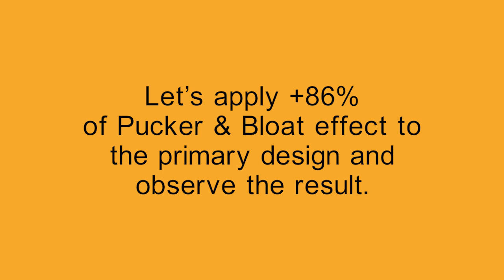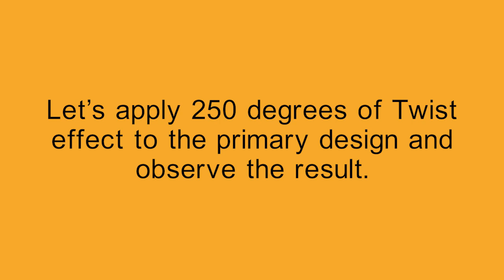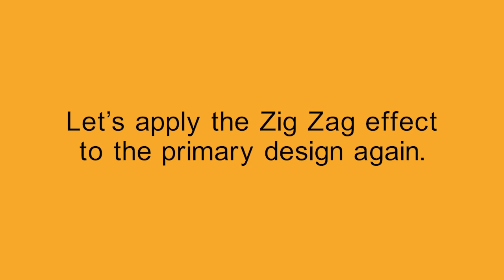Adobe Illustrator, Distort & Transform effects - video 1